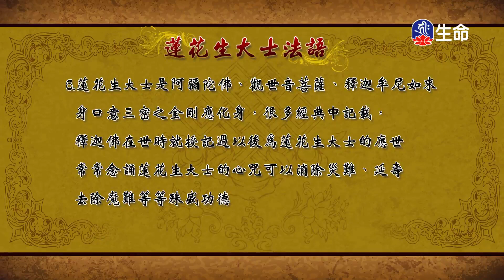海濤法師救護眾生講座_蓮花生大士法語選輯_佛法問答-2_(lifetv_20201209_00:00)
海濤法師救護眾生講座_蓮花生大士法語選輯_佛法問答。